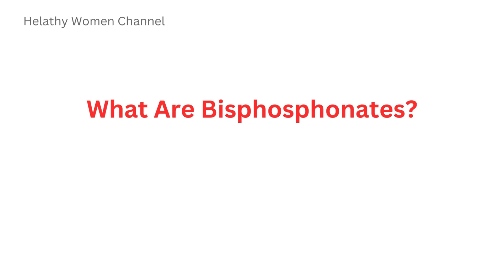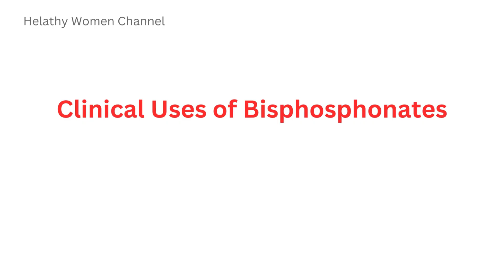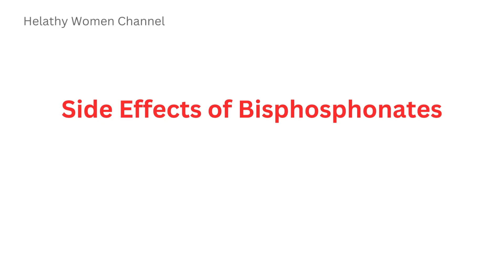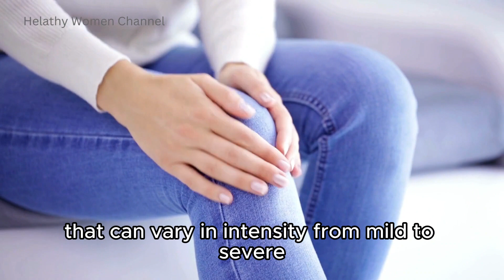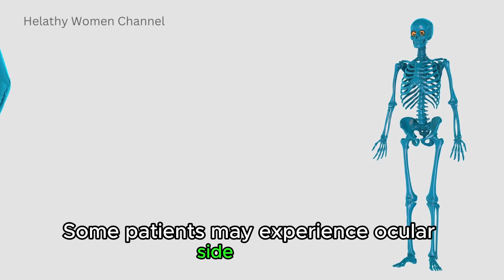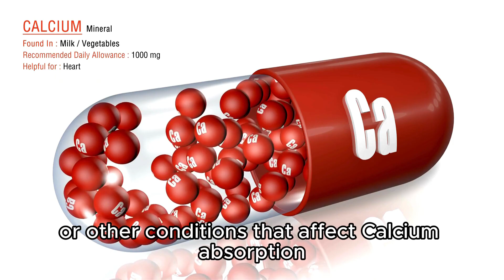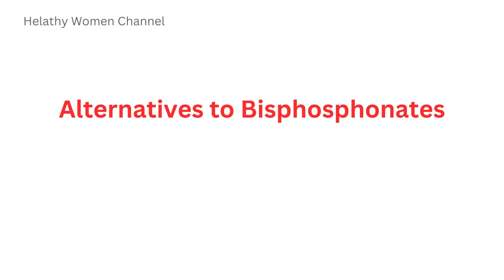Prevent and Reverse Osteoporosis: Expert Tips on First-Line medications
Are you concerned about osteoporosis and its impact on your bone health? This video unveils practical steps and preventive measures you can take right away to protect yourself from osteoporosis and promote strong, resilient bones throughout your life.Uncover the potential of bisphosphonates, your allies in bone health, as we delve into their uses, manage side effects, and discover the right type for you.

🌟 TIMESTAMPS 🌟
Introduction 0:00
What are bisphosphonates? 0:40
Clinical Uses of Bisphosphonates 1:28
Types of Bisphosphonates 1:53
Administration and Dosage 2:19
Side Effects of Bisphosphonates 2:50
Dangers of Long-Term use 5:36
Alternatives to Bisphosphonates 6:29
Conclusion 6:54